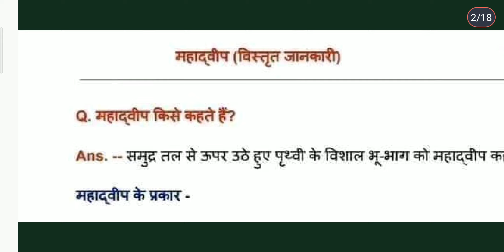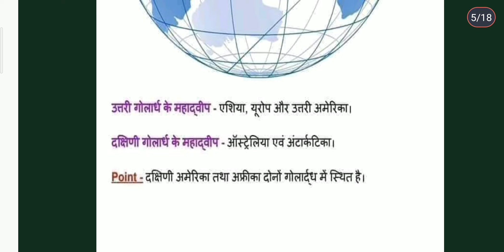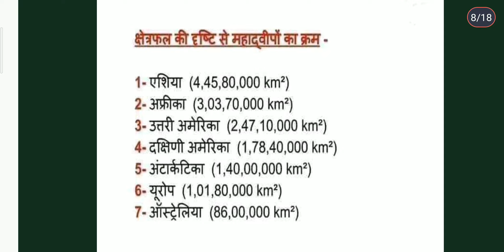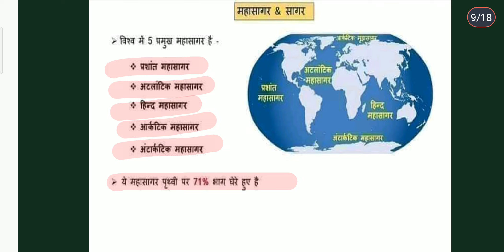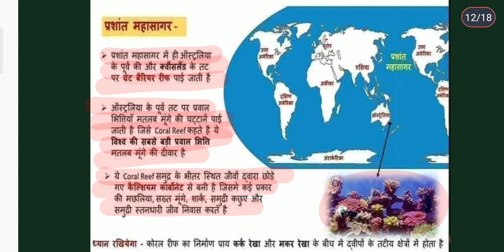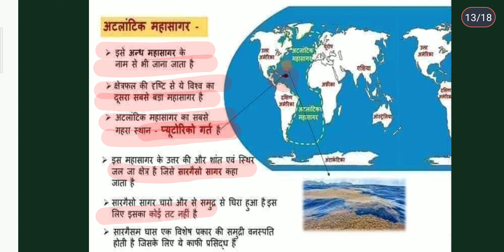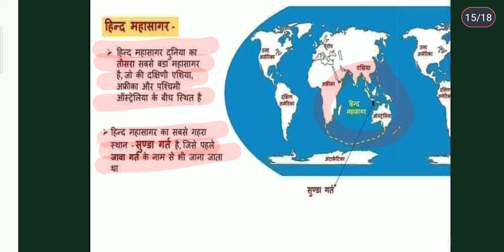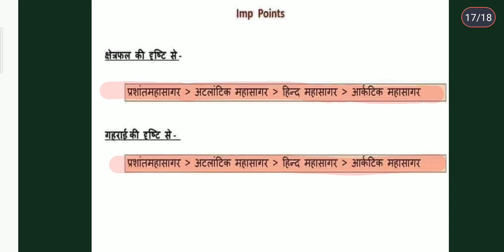महाद्वीप और महासागर